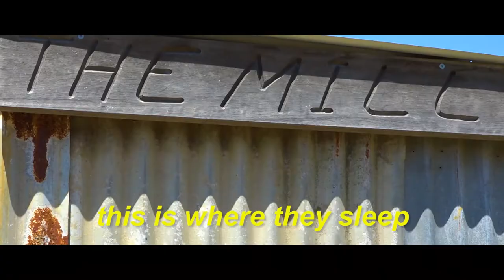A L P A C A ' S - A Garet Hughes Short Film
Learn about our alpaca's, Jamal and Kennedy!

If you want to hire me as your editor, follow the following steps!
-attach your clips to that email
-tell me the style of video
-edit will be done within 48 hours

Filmed on Sony PXW-Z150
Edited in Premiere Pro CC 2018